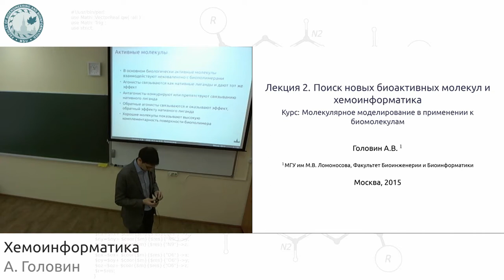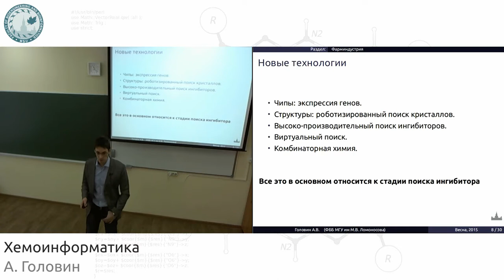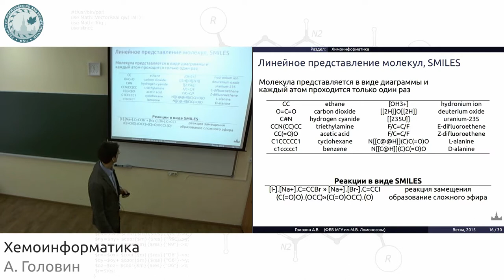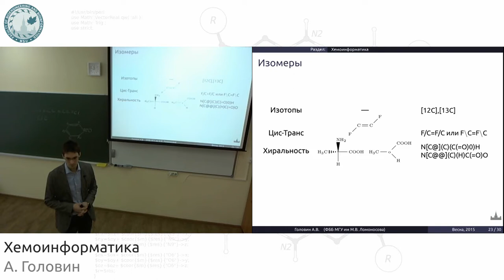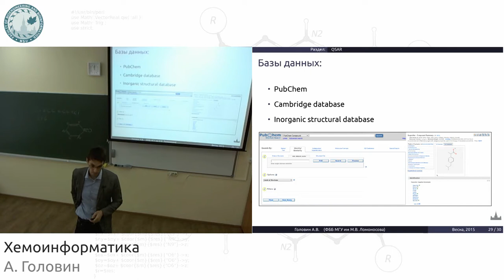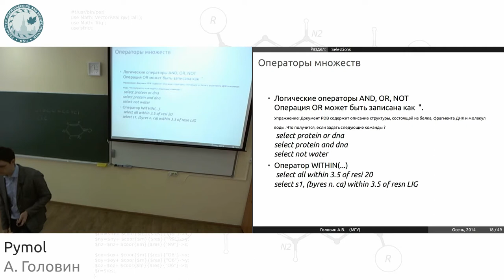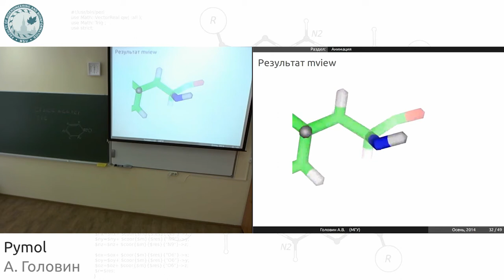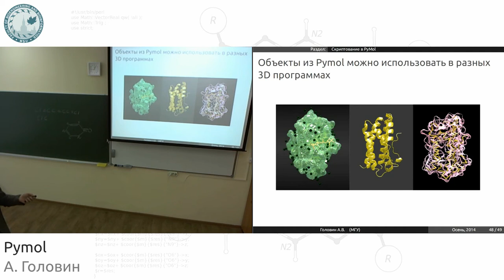Хемоинформатика. Pymol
Основные темы, затронутые в лекции:
• Методы поиска новых биоактивных молекул
• Хемоинформатика
• Pymol - инструмент для визуализации биомолекул.